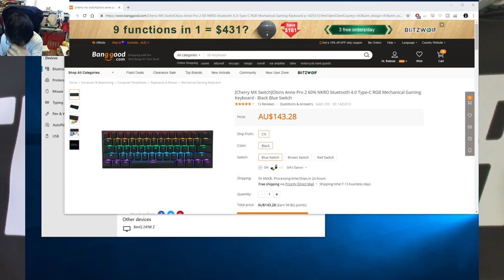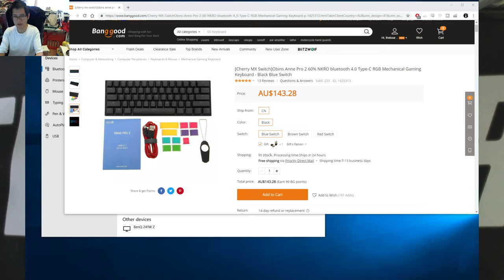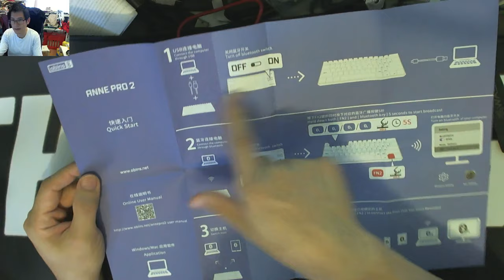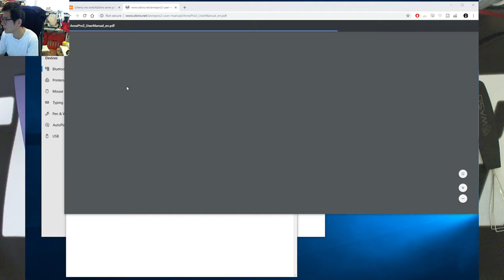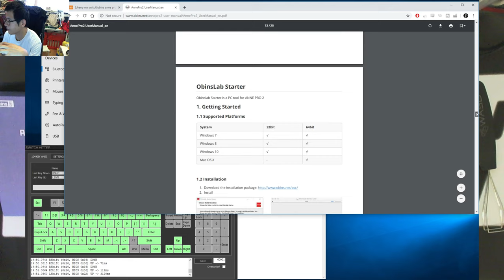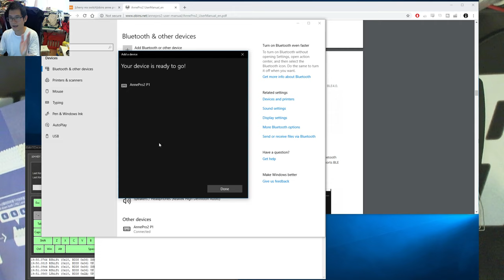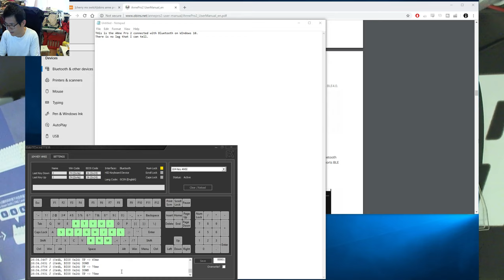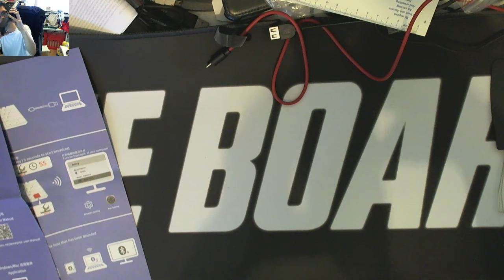Obins Anne Pro 2 Bluetooth 60% RGB Keyboard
This keyboard was provided by Banggood, however my opinions and testing are purely my own thoughts.

I have never actually used an Obins Anne keyboard before, so I was quite pleasantly surprised at that I quite enjoyed this keyboard.

While the gamer font keycaps aren't my thing, and the default tap layout would require some more investigation, I found the bluetooth feature very neat and easy to use. The in-switch lighting also wasn't glaringly overpowered.

In terms of feel and strength, it has no flex on typing, and the case endure my standard flex test with flying colours. At 614g though, it is a extra bit of weight which I attribute to a strong plate and having the internal battery.

Keycaps were not super thick, measuring in at 1mm, but the overall feel was nice with that PBT texture.

This model had Cherry MX Browns, with plate mounted cherry-style stabilisers which I also didn't mind as they were pre-lubricated. The stabilised keys were not rattly at all, but the non-stabilised keys had hard bottoming out sounds.

As far as a bluetooth keyboard goes, it was my first experience with one, and I managed to pair it very easily to both my desktop and my phone.

I'd give it a solid 8.5/10 for what it promised and what I saw straight out of the box, though I am puzzled about the random colour options for mods and bottom row keys. I would prefer to have seen them supply a bluetooth dongle instead.

For the price, I wouldn't say its necessarily cheap, nor expensive, but I would certainly recommend this as a flexible portable 60% keyboard if someone was after one.

If you're interested in checking out some of the products I've had a look at previously including the Anne Pro, here is some codes to try:

So, until next time, Happy Clacking :)